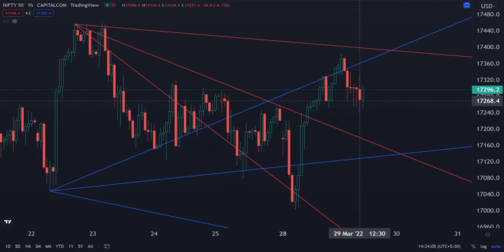Nifty Gann Projections for 30/03/2022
Profitably trade Nifty50 using AIC's proprietary trading system "PRIME CASE" to identify proper support and resistance levels in any time-frame.